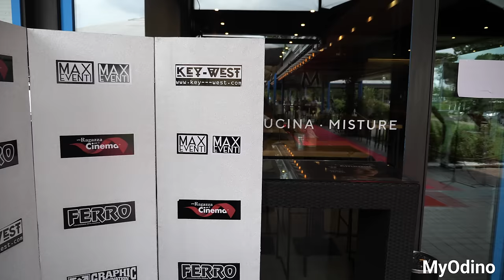Una Ragazza per il Cinema 2021 - Mafalda-Rubano PD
Una Ragazza per il Cinema, location  Mafalda,Rubano PD.
“UNA RAGAZZA PER IL CINEMA” SELEZIONE 25 LUGLIO - RUBANO
Oggi 25 luglio, nella bella ed accogliente cornice del Mafalda di Rubano  si è svolta una selezione di  “Una Ragazza per il Cinema”  .
“Una Ragazza per il Cinema”, organizzato per il Veneto ,  il Trentino A.A.  e l’ Emilia Romagna da Max Eventi di Massimo Tiberto,  prosegue dunque le selezioni 2021 alla ricerca di nuovi talenti che, con la loro bellezza e la loro bravura andranno a rappresentare le nostre Regioni,  a settembre,  alle finali nazionali di Taormina.
Il Concorso “Una Ragazza per il Cinema” si distingue dagli altri in quanto non ricerca esclusivamente la bellezza  ma cerca ed esalta  ragazze di talento per poter dare loro modo di entrare nel mondo del cinema, della televisione, della moda e dello spettacolo.
La selezione di oggi ha visto la partecipazione di bellissime Miss,  che hanno avuto occasione di farsi   ammirare,   sfilando  nelle consuete tre diverse mises- elegante, casual con le t-shirt di Key West    e classico defilè  in costume  superando l’inevitabile emozione che una prova del genere induce tra ragazze così giovani e che stanno muovendo i loro primi passi nell’ambiente dello Spettacolo e della Moda.
Le Miss ,  si sono esibite davanti  al pubblico presente ed all’attenta Giuria ,  dando il meglio di loro stesse.
Alla fine della serata il tanto atteso  verdetto , che ha staccato il pass di accesso  alle Finali Regionali   del Concorso che avranno  luogo il 21 agosto a Marghera:  le Miss fasciate di questa selezione sono :  Irene Cappelletti, 18 anni di Vicenza che ha conquistato la fascia “ UNA RAGAZZA PER IL CINEMA MAFALDA”, Alessia Polese ,  19 anni di Rubano che si è guadagnata la fascia  “RAGAZZA MODA”, Anna Giona, diciassettenne di S.Urbano-Pd-  è ”RAGAZZA  FOTOGENIA” , “RAGAZZA IN GAMBE ” è Sirya Tamiso quindicenne veneziana. La fascia “RAGAZZA TALENTO” è andata a Camilla Buson, 18 anni, di Arquà Petrarca-PD,  Greisa Ruci, 15 anni di Noventa Vicentina è “RAGAZZA SPETTACOLO”.  La fascia che si è guadagnata Rachele Cocolet ,  16 anni, Veggiano-Pd- è  “RAGAZZA  WOW”, “RAGAZZA SORRISO” è Alessia Visentin, 17 anni, di Piove di  Sacco-Pd  e “RAGAZZA  INNOVATIVA”  è Lavinia Bizzocchi, sedicenne di Parma.
 I prossimi eventi saranno sabato 31 luglio a Borgo Vento-PD e sabato 07 agosto ai Castelli di Giulietta e Romeo a Montecchio Maggiore-Vi,  dove le nostre Miss avranno modo di mettersi in luce e di far valere il loro talento e la loro bellezza.
Per l’iscrizione, completamente gratuita, whatsapp al nr. 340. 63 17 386.